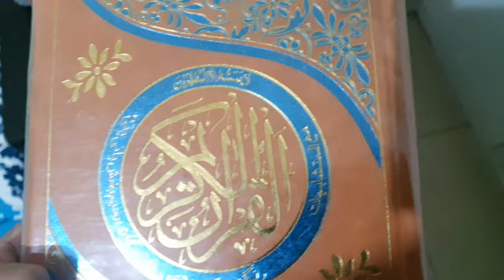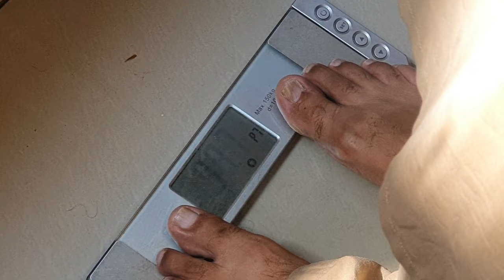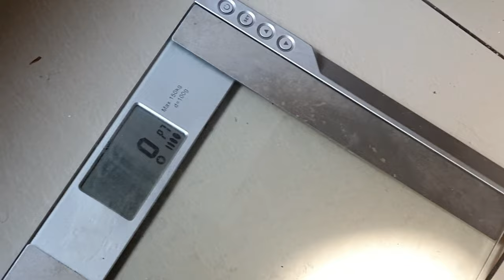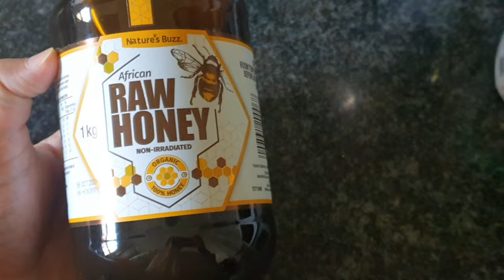Day 20 Sehri to Aftari // Raw Honey in Oats Dallea // 10 kg Weight Loss 🍃 // Koftay with Daal Channa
Assalamoalekum
Today is Day 20 of Ramdhan 30 March 2024.
I translated this video in 15 different languages from throughout the word. Now you can enjoy my video in your country's famous language. If your country's language is not subtitled please let me know next time it will be subtitled in your language. Currently I translated this video in following language.
Afrikaans
Arabic
Bangla
Chinese
English
French
German
Hindi
Persian
Tamil
Telugu
Turkish
Urdu
Uzbek
Zulu
sufiyanandnida, nidasufiyanvlogs, comedyvlogs, familyvlogs, sufiyankhan, nidakha n, couplevlogs, pranks, coupleprank , instagramcouple, instagramfamouscouple, vlogs, family, Trendingvlogs, Familyvlogs, Youtubevlogs, Nidasufiyanvlogs, Sufiyan and nida vlogs